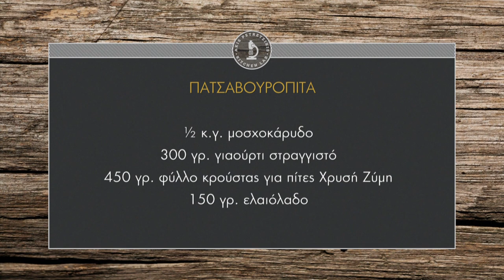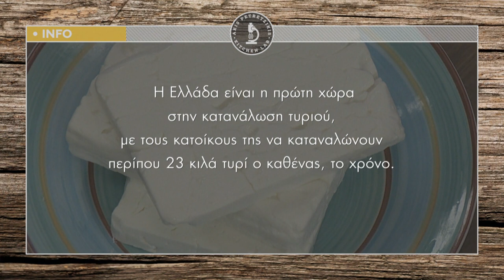Πατσαβουρόπιτα Επ. 27 | Kitchen Lab TV | Άκης Πετρετζίκης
Πατσαβουρόπιτα | Patsavoyropita | Άκης Πετρετζίκης TV

Παρουσίαση: Άκης Πετρετζίκης
Σκηνοθεσία: Πάνος Γεωργίου
Αρχισυνταξία: Νάσια Κόλλια
Διεύθ. Φωτογραφίας: Γιώργος Μιχελής
Οργάνωση Παραγωγής: Δημήτρης Κολοβός
Εμπορικό Τμήμα: Mary-Rose Ανδριανοπούλου, Ζωή Κωνσταντοπούλου
Β. Σκηνοθέτη: Πολύβια Μενοίκου
Τεχνικός Προϊστάμενος: Βασίλης Καρυπιάδης
Σκηνογραφία: Αναστασία Χαρμούση
Γραφικά: Παναγιώτης Πατσιαούρας
Sous Chef: Μάρκος Παπακωνσταντίνου
Βοηθός Sous Chef: Τηλέμαχος Δημητρακόπουλος
Βοηθοί Κουζίνας: Σοφία Βήτα
Ειδικοί Συνεργάτες: Άννα Μαρία Βολανάκη, Κατερίνα Βασιλακοπούλου, Μάρθα
Διευθ. Παραγωγής: Διαμαντής Αρακάς
Floor Manager: Διονύσης Κυπριώτης
Οπερατέρ: Δημήτρης Τοπούλογλου, Άγγελος Τσουκαλάς:
Χειριστής Ρομποτικής: Κώστας Τσέλης, Γιώργος Παρθένης
Χειριστής Cam Rail: Παν Παν

Ηχολήπτης: Στέφανος Κεραμύδας
Μοντάζ: Ειρήνη Κεφαλά, Ηλίας Αποστολίδης
Ηλεκτρολόγος: Μάκης Λάντος
Εκφώνηση: Νάσια Κόλλια
Ενδυματολόγος: Αλέξης Φούκος
Βοηθός Ενδυματολόγου: Αλέξια Μπελογιάννη